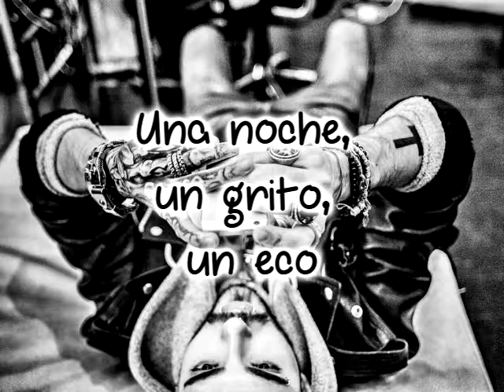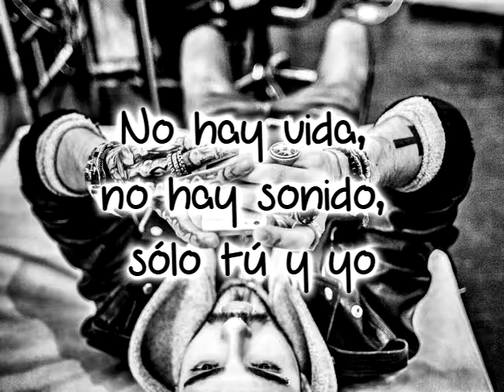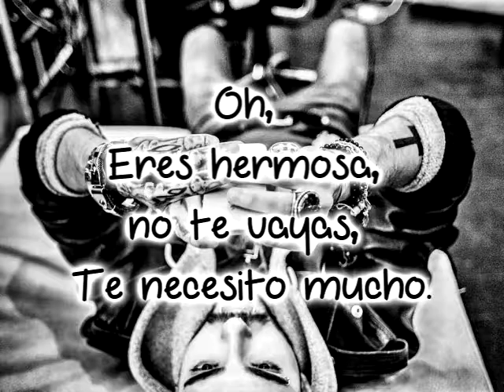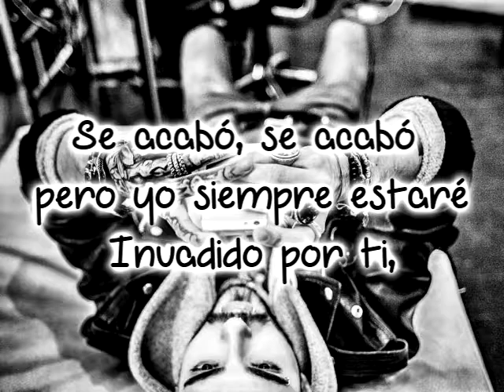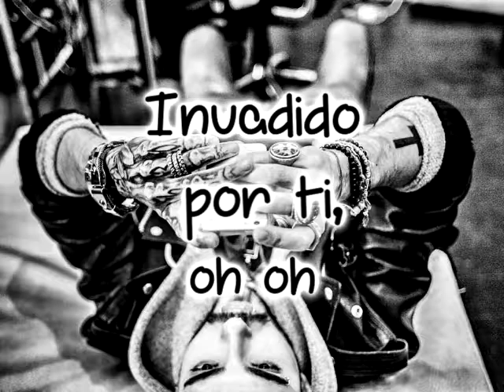Tokio Hotel - Invaded (Sub Español)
Kings of Suburbia (2014)